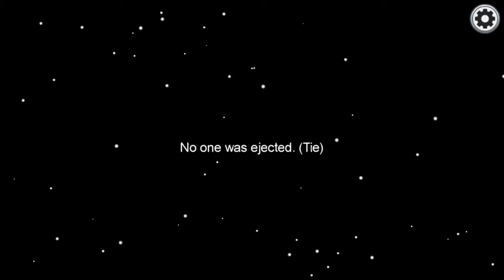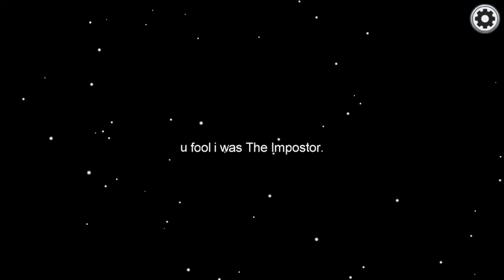Among Us Gameplay With A Friend